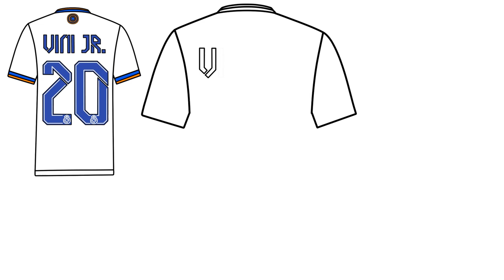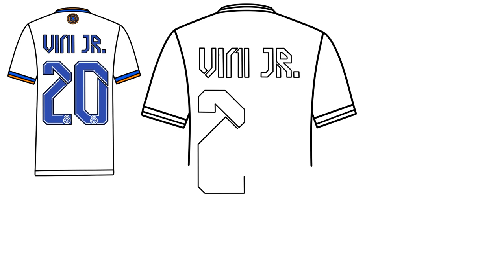How to Draw VINÍCIUS JR Real Madrid Shirt 20 - Champions League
Champions League - VINÍCIUS JR Real Madrid Shirt 20 | Champions League UEFA
💥⚽ FOOTBALL SHIRT: Dress like CR7!

💥⚽ Do you like football?
🤔 Have you ever imagined learning how to draw any player and character you want!
📘This E-Book teaches everything!
📢🚨 Last chance! PROMOTION⏳